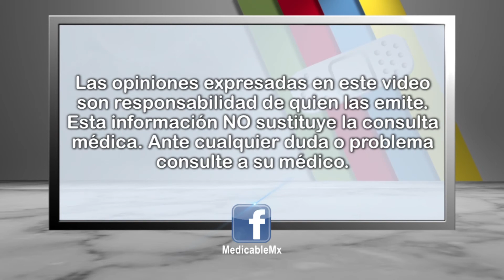¿Qué es una histeroscopia?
En este video el Dr. Armesto Santos, especialista en Ginecología, nos explica qué es una histeroscopía y qué se puede detectar con este procedimiento.